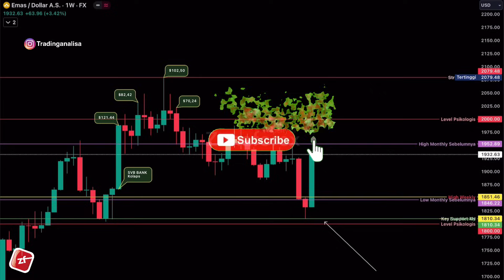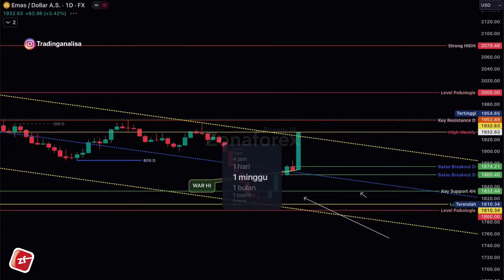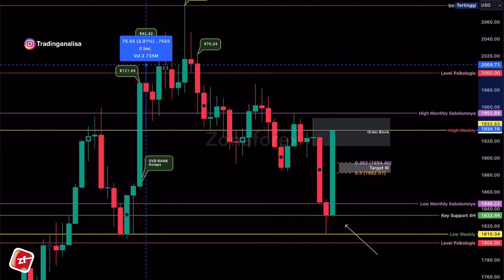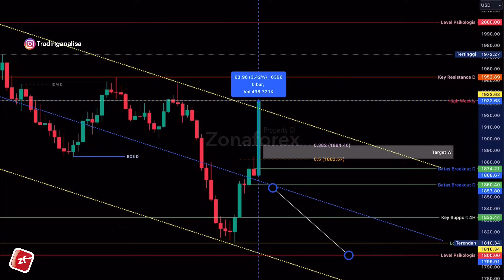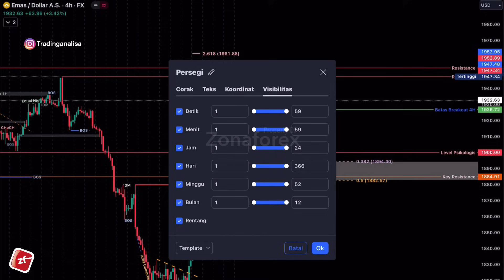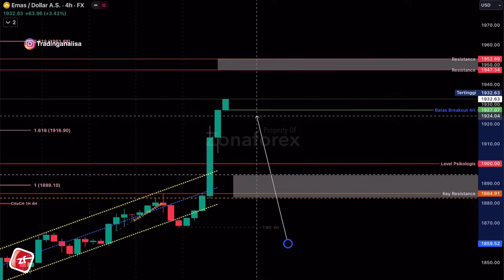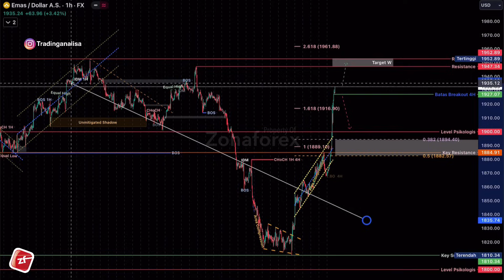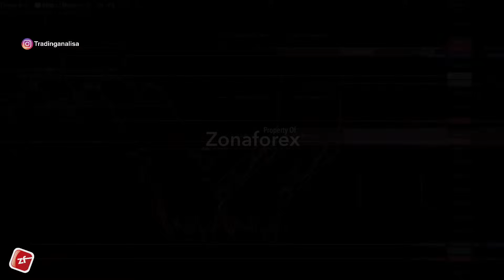Weekly Analisa Teknikal XAUUSD hari ini‼️Daily Forecast, tgl 16 - 20 Okt 23